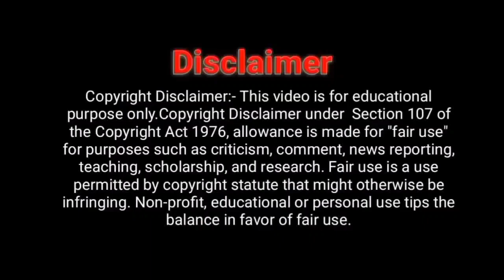Done of Moon pashto story part 01 | Pashto story of Khan cartoon | new episode of Khan cartoon 2024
khan cartoon
pashto cartoon
pashto cartoon kahani
pashto cartoon story
pashto cartoon khan
pashto cartoon new
pashto cartoon 2024
pashto cartoon funny
pashto cartoon video
khan cartoon new video
pashto cartoon 2023
pashto funny cartoon
khan cartoon new
pashto kahani cartoon
khan cartoon 2024
pashto new cartoon
meena chirya pashto cartoon
cartoon pashto
cartoon,pashto story cartoon
buner cartoon
new khan cartoon
pashto cartoon sultan